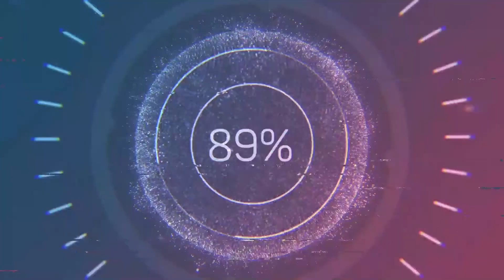EP 117 Moving from Employee to Business Buyer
In this episode we talk to Hunter Leonard, the founder of Silver & Wise an organisation helping mature individuals looking to buy their first business at 40 and beyond. Hunter is also the author of the best selling book Generation Experience. Over 40 and thinking about starting a business, then this episode is for you also for brokers who deal with the sale of small and micro businesses, in identifying an often overlooked potential pool of buyers in people who are looking to launch out of employment and into owning their own business.

Who is Aspect Legal?

Aspect Legal is a commercial legal firm specialising in providing legal support to help businesses drive great deals in Acquisitions and Exits.

We work with clients both big and small and have different types of services depending on size and complexity and focus on providing fast and efficient services.

to book in for a free chat with our legal eagles today to discuss your proposed sale or acquisition!